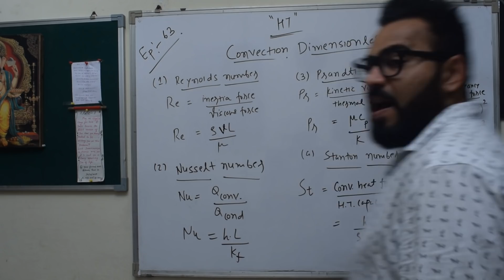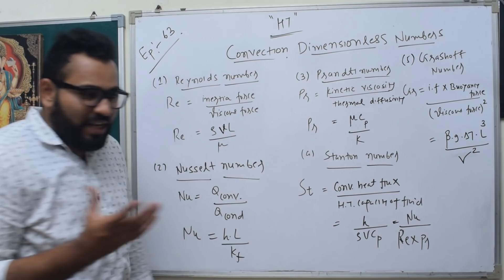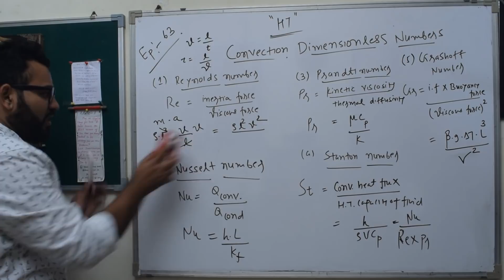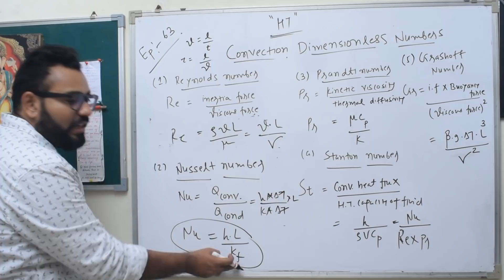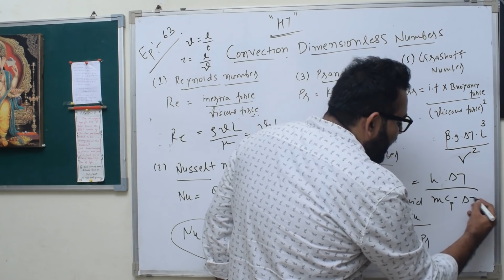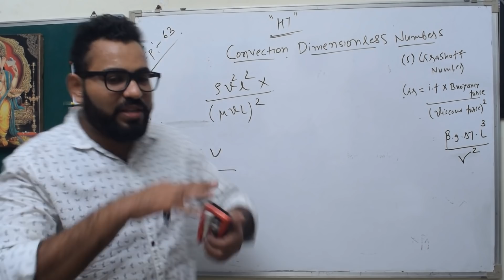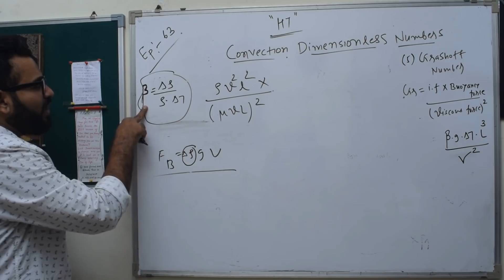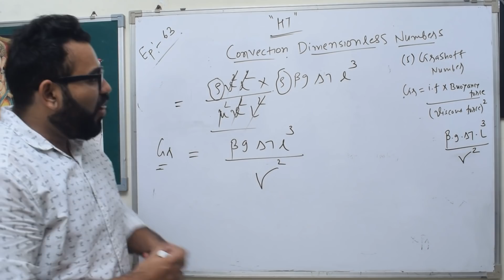HT EPISODE 63 CONVECTION DIMENSIONLESS NUMBERS